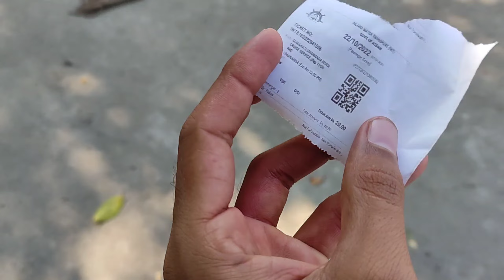My First Ship Tour in Assam || Brahmaputra River || Umanand temple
Hi friends

इस वीडियो मे आपको 300 साल पुराना भगवान शिव का मन्दिर देखने को मिलेगा जो की एक Island पर बना है यह island Brahmaputra River के बीच बसा है इस वीडियो मे मैंने अपने नदी पर चल रहे जहाज का भी अनुभव साझा किया है